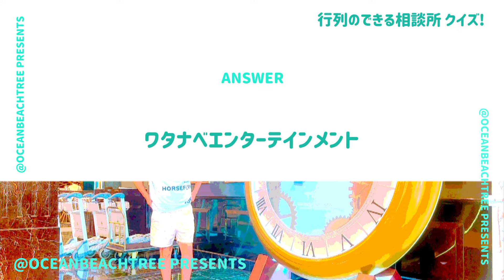行列のできる相談所【2月25日放送/志尊淳】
「行列のできる相談所」志尊淳

No.1地元麺！林家木久扇、永尾柚乃、原晋、黒田朝日、SUSURU、滝沢カレンも！